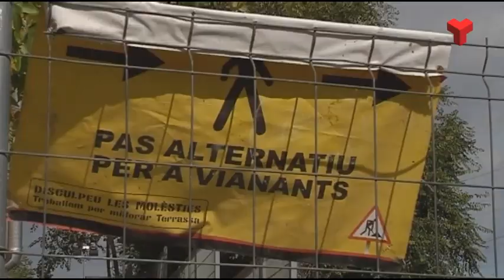Nou arbrat a l'Avinguda Francesc Macià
Aquest dilluns han començat els treballs per condicionar el passeig central de la Rambla Francesc Macià, a Sant Perer Nord, amb la plantació de 65 arbres nous.